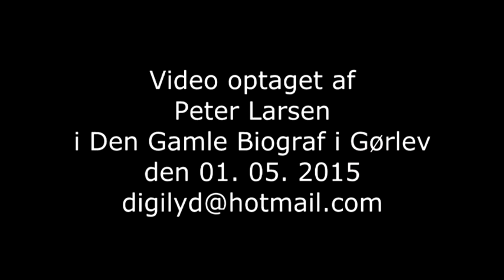Musikgruppen Lørdag Formiddag spiller Katinka, Katinka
Optaget ved 1. maj arrangementet i Den Gamle Biograf i Gørlev 2015.